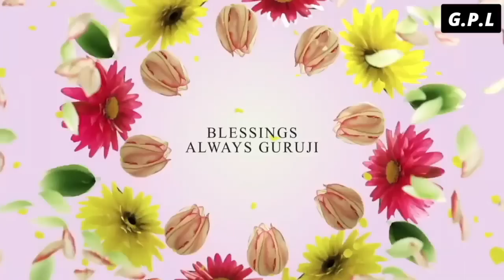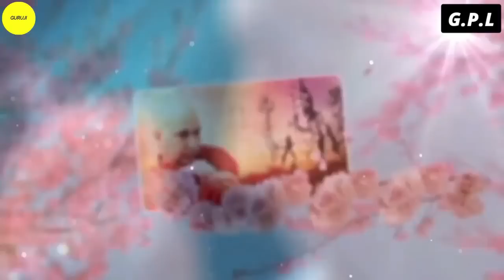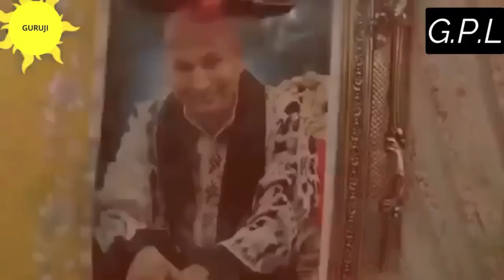One Hour GURU JI Satsang Playlist #1035🙏 Jai Guru Ji 🙏 Shukrana Guru Ji |NEW PLAYLIST UPLOADED DAILY